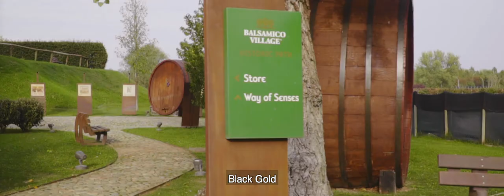ACETIFICIO MARCELLO DE NIGRIS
Video Istituzionale dell'acetificio De Nigris in Capri (Modena)